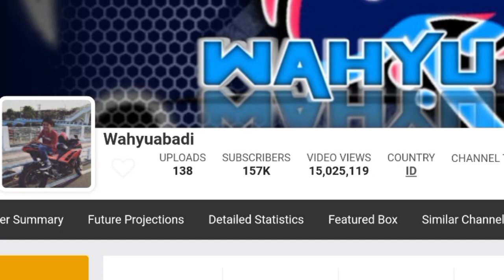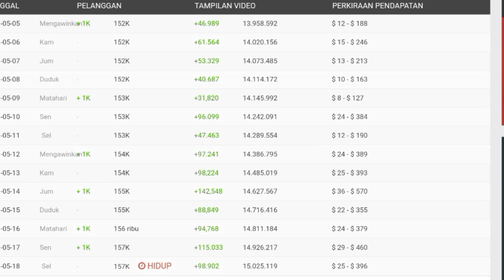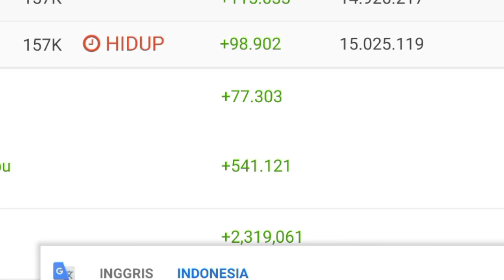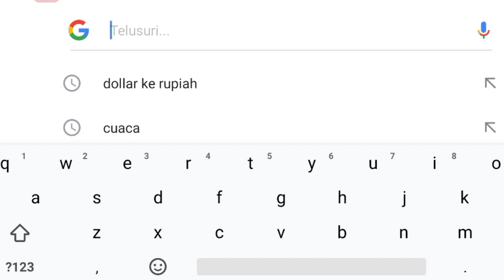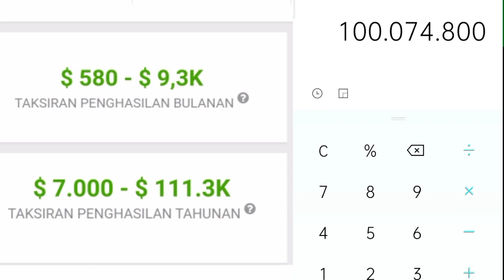⬆️ Gaji Wahyu Abadi Perbulan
Dividio ini saya meriview gaji dari channel wahyu abadi darui youtube berasarkan data dari sosialblade